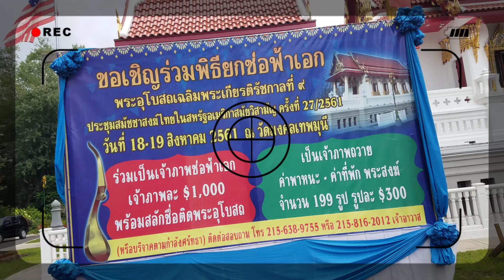Wat Mongkoltepmunee "Yuk Shaw Fa Ake" Thai Temple-Boat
Thai Temple  Yuk Shaw Fa. At Wat Mongkoltepmunee Hold Celamony, Thai Consuler Speech  Bensalem, Philadelphia, Pennsylvania, U.S.A.